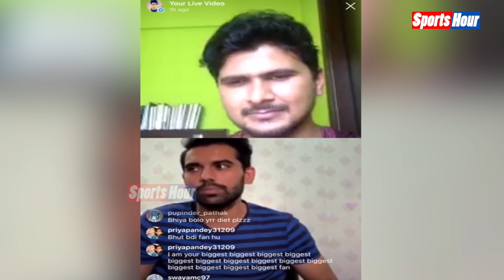Deepak Chahar ने बताया जब DHONI की डांट पर निकल गए थे आंसू , बताया उस दिन क्‍या हुआ था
धोनी जब सुनाने लगे तो दीपक चाहर का चेहरा उतर गया था और वे उनसे आंखें भी नहीं मिला पा रहे थे.